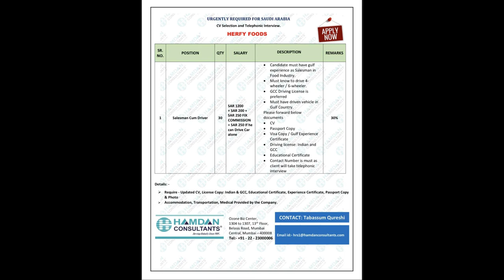Abroad Jobs Latest 17th Jan 2020 |Jobs in dubai | Jobs in qatar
All Types of Vacancy available  for Gulf . Jobs in Qatar , Jobs in Dubai ,

JobsinDubai# Asp.net